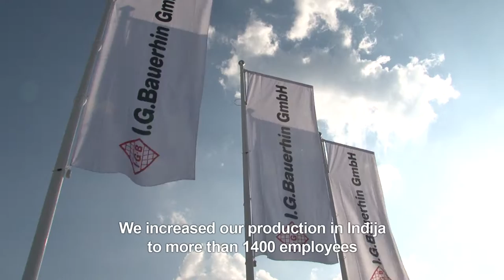Experience in the automotive industry in Vojvodina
This short video shows that automotive sector in Vojvodina, the Northern Province of Serbia, is sector with prospects and potential.  Some of foreign automotive companies have their largest production units in Serbia. The video was made for the "Central and Eastern Automotive Forum" which is being held in Prague from 13-14 October, 2015.